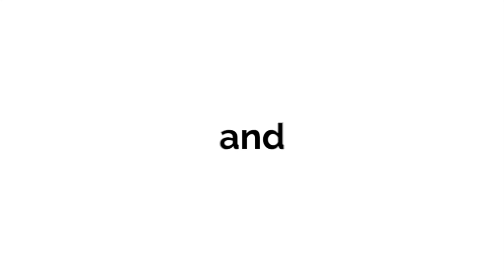Marc Ford - Trailer for upcoming Live Album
Live In Germany
by Marc Ford

Steady Rollin' Man 00:00 / 10:51
Digital Album
Streaming + Download
Pre-order of Live In Germany. You get 1 track now (streaming via the free Bandcamp app and also available as a high-quality download in MP3, FLAC and more), plus the complete album the moment it’s released.
Pre-order Digital Album  $10 USD  or more
Send as Gift
1. Smilin'
2. Devil's In The Details
3. I'm Free
4. The Ghetto Is Everywhere
5. Old Lady Sunrise
6. All We Need To Do Is Love
7. Shalimar Dreams
8. Pray For My Mistakes
9. Don't Ya Get Me Killed
10. The Vulture
11. Locked Down Tight
12. Greazy Chicken
13. Dream #26
14. Gone Too Soon
15. Lookout Joe
16. The Same Coming Up
17. Mother's Day
18. Main Drain
19. Deep Water
20. Arkansas Gas Card
21. Steady Rollin' Man 10:51

A live recording from a hot night in Germany during Summer 2017 Europe Tour.

Marc Ford - Guitars / Vocals
Mike Malone - Keys / Vocals
Tom Gilkes - Drums
Chris Jones - Bass

Heiner Lahn - Cameras
Ulf Woitakowski - Lighting
Wolfgang Sedlatschek - Sound / Monitors / Editing / Direction

Live In Germany
by Marc Ford